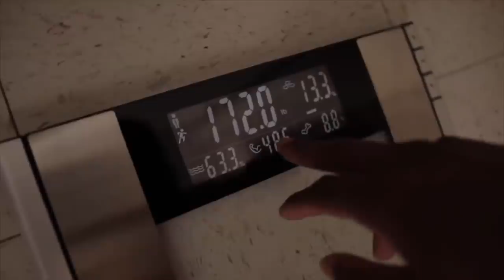How To BULK UP | 5 Tips For "Hard Gainers"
Code: ADFIT50

In this video, I tell you some methods I use to gain weight fast. Implement them to bulk and build muscle. Watch the whole video!

★★MY PROGRAMS & DISCOUNTS★★
►Alpha Clothing Code:AD Save 15%

Thumbnail By: @ForeignDemons